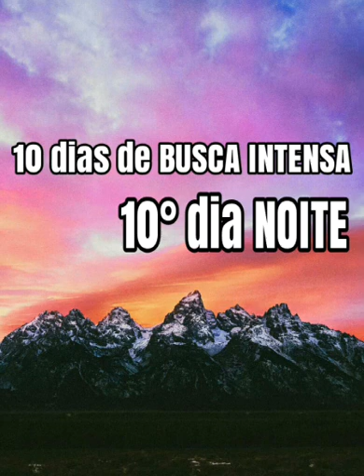Busca Intensa 10° Dia NOITE